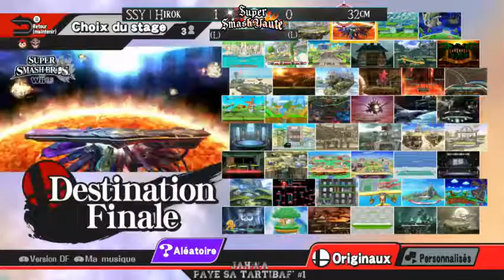[SM4SH] Jahwa paye sa tartibaf' #1 LF - Hirok vs 32 Cm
Loser final de "jahwa paye sa tartibaf' #1" sur super smash bros for wii u

Reste du tournoi sur